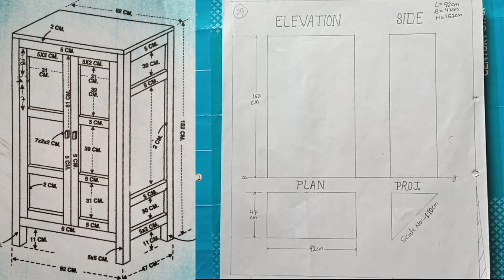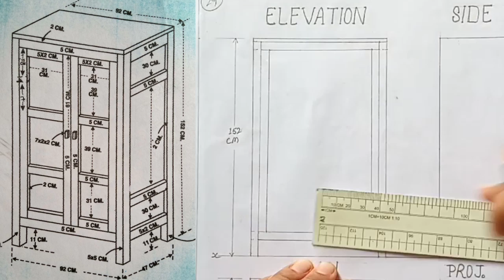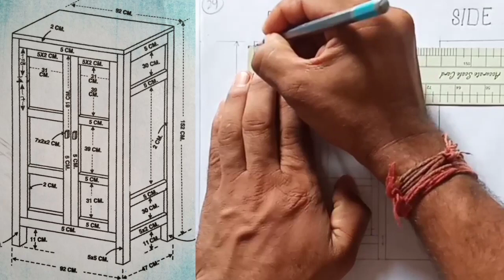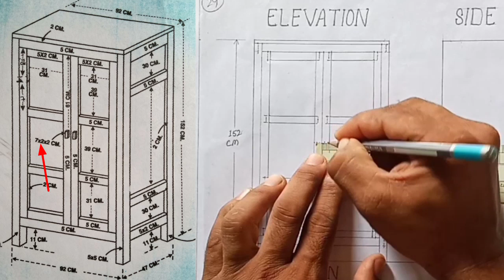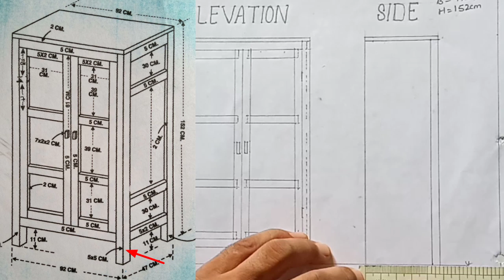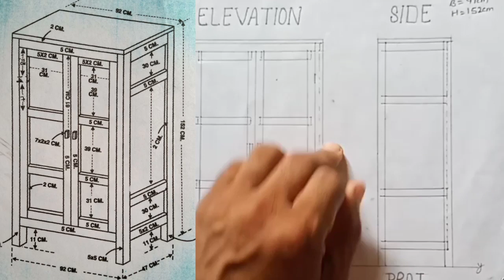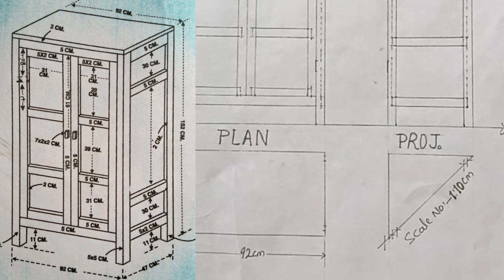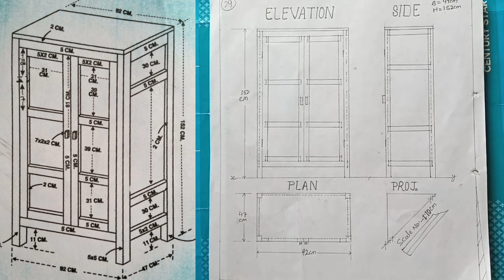Scale Drawing Class 10th| Solve Scale No-29| NCERT Syllabus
Drawing Study
 Dear learners,

धन्यवाद।